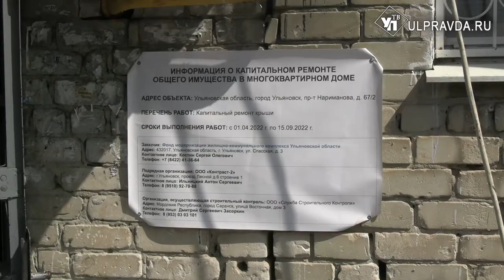Ремонт под наблюдением. В Ульяновске начали менять крыши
С наступлением весны в регионе приводят в порядок дома. Сейчас подрядные организации закупают необходимые стройматериалы и организуют их доставку на объекты, а также формируют бригады работников для проведения запланированных преобразований. На некоторых объектах уже проводятся монтажные работы.